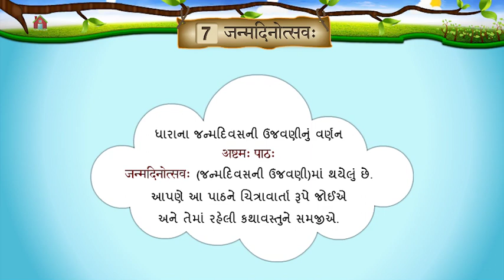જન્મ દીનોત્સવ std 6 sem 2